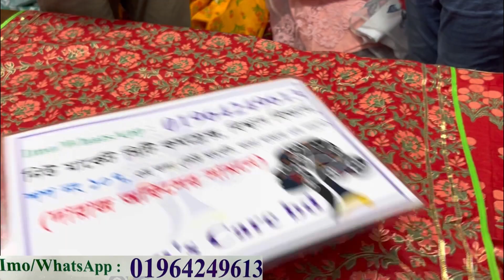কালারফুল ঈদের থ্রিপিস কুর্তি/নায়রাকাট/গাউন কিনুন পাইকারি দামে | Summer friendly cotton kurti/gown